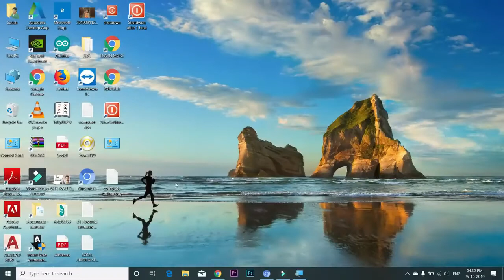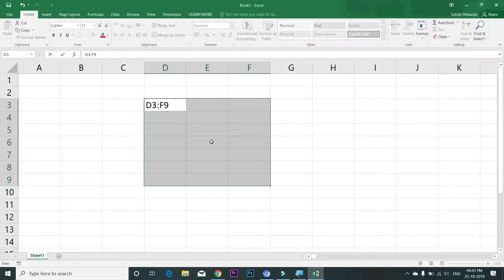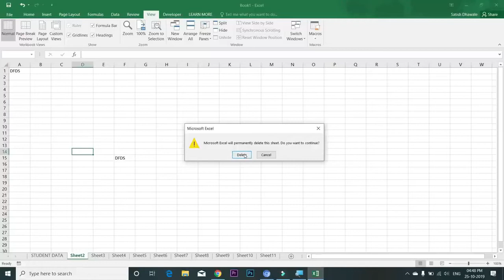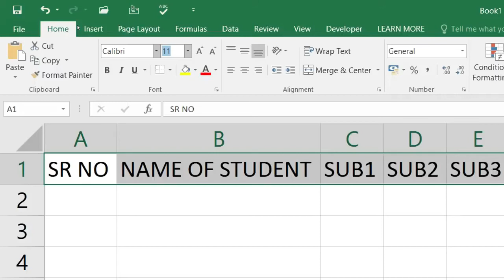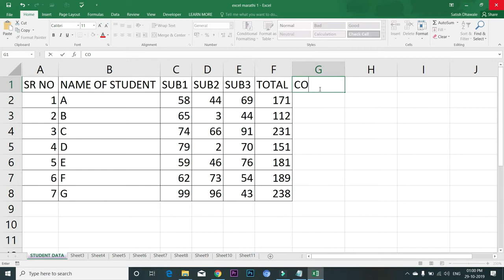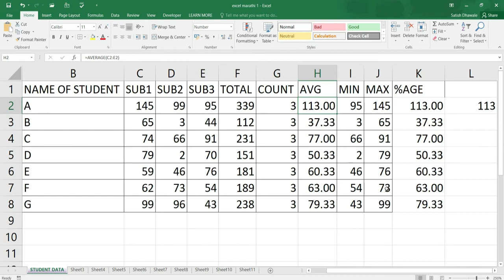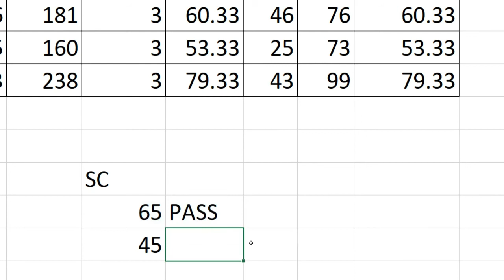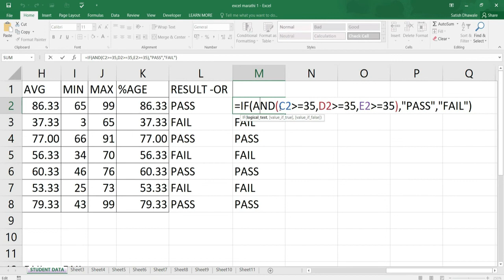MS Excel [Unit– III Spreadsheets]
Working with Spreadsheets, Editing Worksheet,Working with Formula